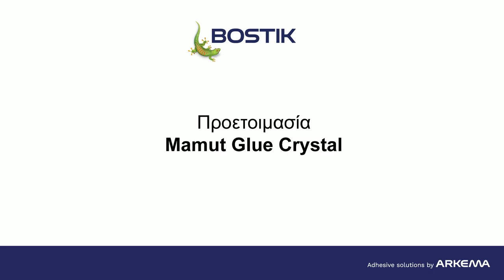DIY Ξύλινο παγκάκι κήπου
Με την βοήθεια του Mamut Glue Crystal δεν θα χρειαστεί να βάλετε ούτε μια βίδα για να φτιάξετε αυτό το ξύλινο παγκάκι.